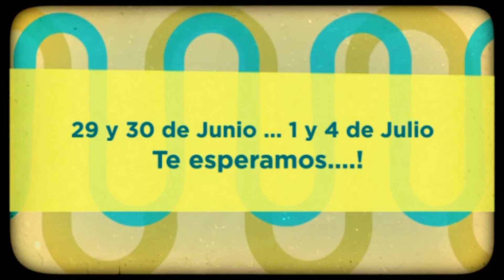Promo English Fest 2016 POP